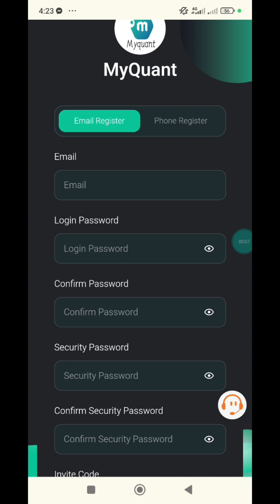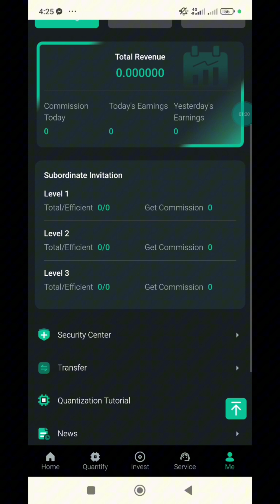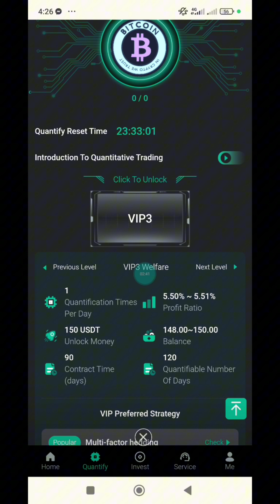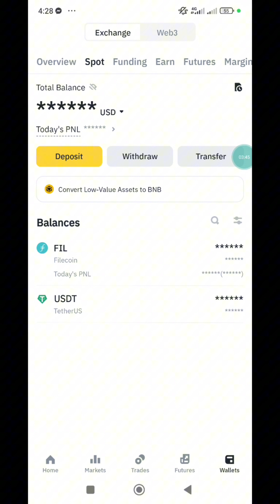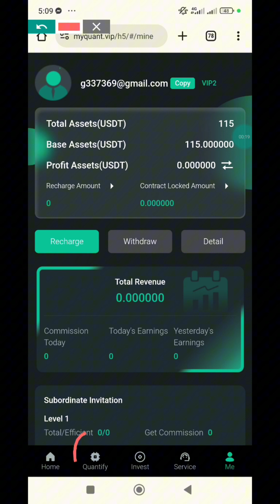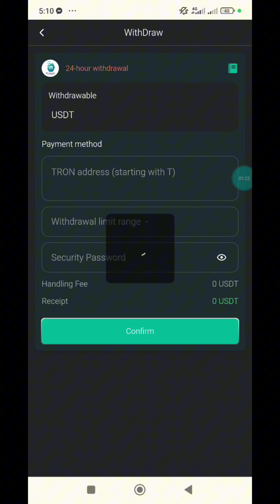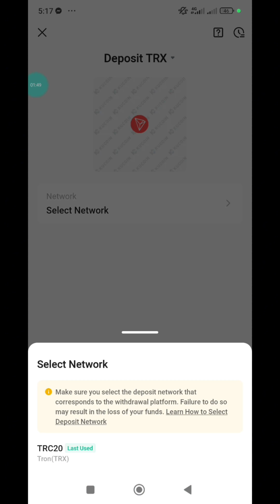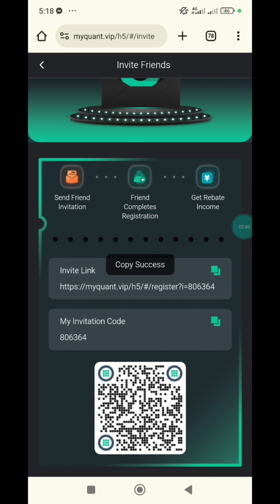Daily 15.60 TRX Payment || New TRX Income Website || Instant Binance Payment || Live Payment Proof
Welcome to the myquant.vip platform, new users can get 100$
Register now, recharge 4$ to get VIP1, and get 4TRX commission every day
Complete tasks every day and earn income every day. The more friends you invite, the more rewards you get.
Our official website is a long-term operating platform.

1. Recharge at least 5$ to unlock VIP.1
2. Minimum withdrawal of TRX: 4TRX, minimum withdrawal of USDT: 10USDT
3. The coin withdrawal task is updated once a day: 00:00 Hawaii time
4. Withdrawal fee 0, number of daily tasks and comparison table
5. The more friends you invite, the more rewards you will get.
Investment Choice Bonus List:
Third-level franchisees enjoy 12% recharge rebate
For example:
Team A charges: 9% rebate, deposit 3,000 USDT to get 270 USDT
Team B charges: 2% rebate, recharge 3000 USDT to get 60 USDT
Team C charges: 1% rebate, recharge 3000USDT to get 30USDT
Reward is valid for a long time. Once you meet the conditions, you will automatically receive rewards and tell your team and your company.

The registration invitation link can be promoted on any social software, as follows:
Facebook, Twitter, YouTube, Instagram, TikTok, KAO KAO, WhatsApp, Groups, Telegram, Groups and more.
The platform also has additional sharing rewards. The more you share, the bigger the reward.